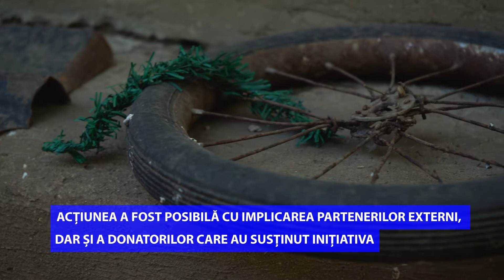Diaconia imparte colete familiilor de la Hincesti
Pandemia a adus în dificultate mai multe familii, aflate la limita existenței
În cadrul unui proiect amplu, Misiunea Socială Diaconia a ajuns cu donații la familii cu mulți copii sau monoparentale din mai toate raioanele țării